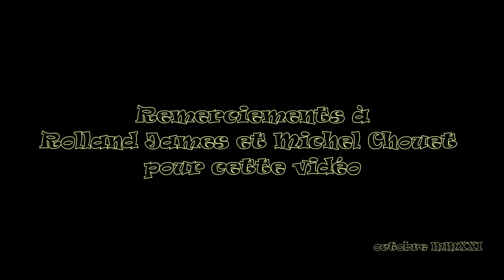Sabordille, chante un traditionnel breton: le chant des adieux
Chant des Adieux, tourné à la pointe du Décollé à St Lunaire, avec les "Hommes" de Sabordille, groupe de chants de Marins de St Germain sur Ille.